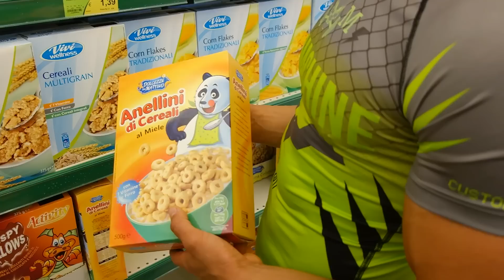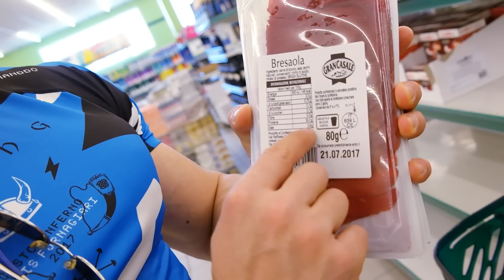La spesa del bodybuilder III - ZERO CARBO Edition ▪ Team Commando al supermercato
➢LA BIBBIA DEL BODYBUILDING 2021 qui